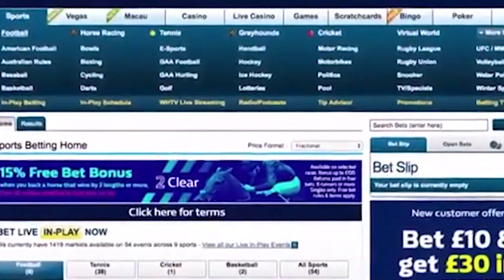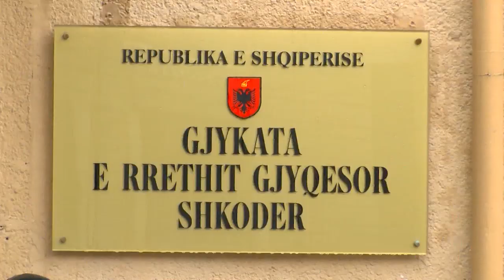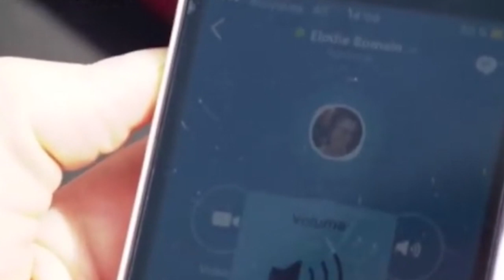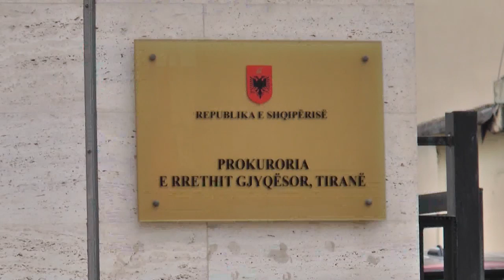Report TV - Ekskluzive/Dosja e plotë e basteve, si ranë në grackë Murataj dhe vëllai i shefes së KPA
TIRANE-Një hetim i nisur në 17 korrik të 2019 nga policia dhe prokuroria e Tiranës është konkretizuar në arrestimin e 115 personave në disa qytete të cilët ishin përfshirë në skemën e organizimit të basteve sportive. Kjo dosje penale që çoi në pranga dy emra të njohur si Gramoz Murataj, vëllain e Besnik Murataj njëherësh dhe pronarin e “Eco Bet” si dhe Ervis Mulaj, vëllain e kryetares së KPA-së Natasha Mulaj, lindi si rezultat i bashkimit të tre çështjeve penale të regjistruara në kohë të ndryshme në prokurorinë e Tiranës. Në dosjen e prokurorisë që ka mundur të sigurojë “Shqiptarja.com” rezulton se katër agjentë të skuadrës operacionale kanë kryer veprime stimuluese, duke u prezantuar si qytetarë të thjeshtë dhe që kërkonin të vendosnin lloto. Veç veprimeve të kryera nga agjentët policorë, veprime këto që janë autorizuar me vendim të prokurorit të çështjes, janë qindra biseda telefonike që janë përgjuar dhe që nxjerrin zbuluar të gjithë veprimtarinë kriminale të Gramoz Murataj, Elvis Mulaj dhe personave të tjerë të përfshirë në këtë veprimtari kriminale.

Nga përgjimet e kryera rezultojnë biseda që tregojnë se lojtarët e llotove hapnin dy llogari online në euro dhe në lek, me të cilat vendosnin baste sportive. Në një nga bisedat e përgjuara i arrestuari, Sution Buneci, i cili ushtronte veprimtarinë kriminale në zonën e kompleksit “Halili” në Tiranë, i thotë një personi tjetër me mbiemër Tabaku:”…hape një llogari 5 milionë lekë dhe 5 mijë euro dhe ma nis në Whats app…”. Ndërsa biseda tjetër mes këtyre dy personave është “… ço kodin… Tabaku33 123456 ok….”. Ndërkohë në një përgjim tjetër të arrestuarit Reland Nurçelari, i zbulohet një sms nga një person “Koli Kom…”, ku ky i fundit i thotë se:“…bëj kujdes pasi nga nesër do të ketë lëvizje…”. Nga verifikimet në kompjuter që bëri policia rezultoi se historiku i basteve nga ky person ishte fshirë. Implikimi i vëllait të Natashës së “Vettingut”
Mes personave që kanë rënë në grackën e agjentëve të policisë është dhe Elvis Mulaj, vëllai i Kryetares së Komisionit të Posaçëm të Apelimit, (Vetting),e cila gjykon çdo ditë gjyqtarët dhe prokurorët për kriterin moral, profesional dhe pasuror. Por në fakt vëllai i saj, Elvis Mulaj, arrestohet për veprimtari kriminale, pasi siç rezulton në dosjen e prokurorisë së Tiranës në zonën e “Rrugës së Elbasanit” në një ndërtesë dy katëshe, mbrapa Fakultetit të Gjuhëve të Huaja, Mulaj është arrestuar në 21 shkurt 2020 në orën 05:00 të mëngjesit. Rezulton se gjatë veprimeve stimuluese ndaj këtij personi agjentët kanë bërë blerje stimuluese. Ndërkohë në total Mulaj ju sekuestruar plot 14 kompjutera.

Ky nuk është vëllai i vetëm me probleme me ligjin i zonjës Natasha Mulaj, pasi njëri nga vëllezërit e tjerë të saj, Admir Mulaj, është paditur në gjykatën e Tiranës për një kontratë mashtrimi prej 241 mijë e 600 euro,para këto që janë paguar nga biznesmeni Eduart Dauti, për blerjen e një apartamenti në pallatin e ndërtuar nga kompania “Construction Management Allience-Albania” që administrohet nga Admir Mulaj. Ndërkohë vëllai tjetër i Natashës, Ilir Mulaj, rezulton i dënuar në Maj të 2004 me 16 vite burgim për akuzën e “Vrasjes me dashje” në dëm të viktimës Zeqë Nezaj. Por pas rikthimit të këtij dënimi për rigjykim në Gjykatën e Apelit Shkodër, çuditërisht Ilir Mulaj, është dënuar përfundimisht për akuzën e “Vrasjes së kapërcimit të kufijve të mbrojtjes së nevojshme”, dënim ky që është amnistuar së bashku me akuzën e “Mbajtjes pa lejë të armëve”.